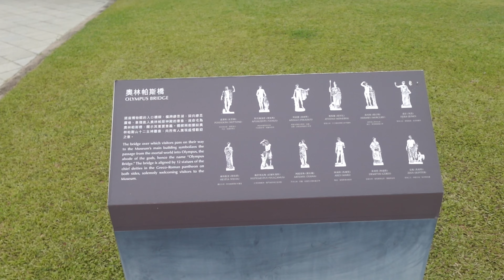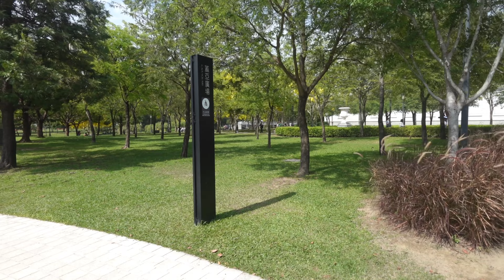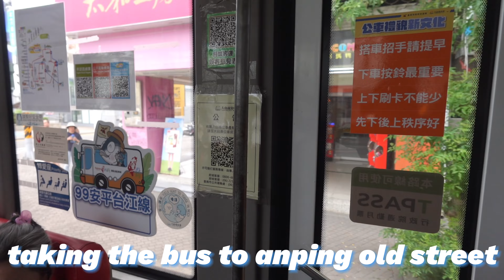Tainan Travel Vlog [eng sub] | Fulbright Taiwan 23-24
I finally made my way to Tainan, the land of food! It was so much fun and I hope you all enjoy my vlog! I miss the night market food already.

Thank you all for 350 friends on Youtube! Now I'm on my way to 400.